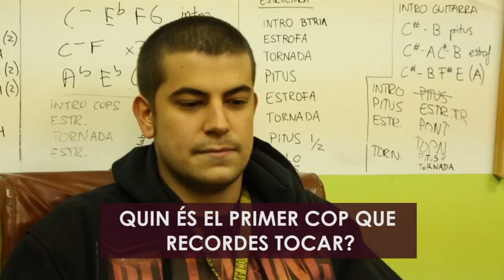Kòdul 1x1 - Oriol Puig